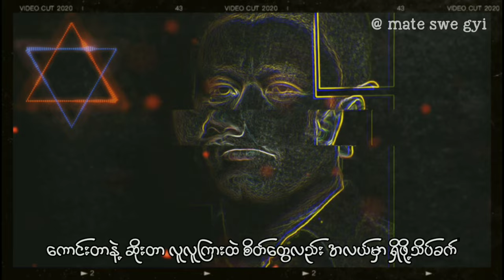အလယ် - Myo Kyawt Myaing, Bigg-Y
အချစ်ဆိုတဲ့ ထူးဆန်းလွန်းတဲ့စိတ်နဲ့
သံယောဇဥ်နဲ့ တဦးနဲ့ တဦးတည်ဆောက်ခဲ့
ရည်မှန်းတဲ့ဘဝ အတူတူသွားဖို့ မိတ်ဆက်
ဘဝအဖော်လည်း လွယ်လွယ် ရဖို့သိပ်ခက်
စိတ်တွေရဲ့ ပြောင်းလဲ တတ်တဲ့ အကျင့်နဲ့
အဖြစ်အပျက်တိုင်းမှာ အမြဲတမ်းရှိတယ် ဘက်နစ်ဘက်
အပြစ်ဆိုတဲ့ ပီးဆုံးသွားတဲ့ အမဲစက်
ငါမောနေခဲ့
ပြန်မပြောချင်တဲ့ အဖြစ်အပျက်

အတိတ်ဆိုတဲ့ ပြောင်းလို့မရတဲ့နေ့ရက်
အရိပ်လိုပဲ ဘယ်သွားသွား ငါကိုနှောင့်ယှက်
ကောင်းတာနဲ့ ဆိုးတာ လူလူကြားထဲ
စိတ်တွေလည်း အလယ်မှာ ရှိဖို့သိပ်ခက်

စိတ်တွေလည်း အလယ်ကိုရောက်ဖို့ သိပ်ခက်
အလယ်မှာထားဖို့သိပ်ခက်

နေ့ရက်များ ငါ့ဘဝအတွက် သိပ်မသိသာဘူး
ပြောင်းလဲမှု ခံစားချက်ကြောင့် အဆိပ်မရှိပါဘူး
ဝင်ကြည့်လိုက် အရိပ်တကြည့်ကြည့် ပိတ်မိခဲ့နှလုံးသားရဲ့ လှောင်အိမ်ထဲမှာ ရိုက်ခတ်တဲ့ အမုန်းများကို ရှောင်ချိန်လည်းမရ
မင်းနင်းပစ်ခဲ့ အနမ်းမှတ်တမ်းတွေ
မင်းခင်းကျင်းတဲ့ အလွမ်းဇာတ်တွေ
ပီးဆုံးချိန် မနှုတ်ချင်လည်း လက်ဝှေ့ယမ်းနေ
ဂုဏ်ငွေနဲ့ပြည့်စုံမှုကို မမျှော်ဘူးတဲ့
ငါထားတဲ့နေရာမှာ မပျော်ဘူးတဲ့
လောဘကို မော်ဖူးခဲ့ သိက္ခာကို အဖော်ပြုခဲ့
တခဏတာ လွမ်းဆွတ်မှု အတွက် မင်းငါ့ကို အသုံးချချင်သလား?
ငါ့ဘက်က နစ်နာမှုကို လုံးဝ မမြင်ပါ
ငါမင်းကို ခွင့်လွှတ်ပီး ပြုံးပြချင်တာ
ဒါပေမယ့် ငါ့အတွက်က အရှုံးက အရင်လာ
ငါ့စိတ်များ ဟာ အခု
မျက်ရည်တွေ ခဏတိတ်သွားမှာ မင်း
ပြောနိုင်မယ့်စကားသိပ်ရှားတာ ငါ
ရှိခဲ့မယ် အမှားတွေများစွာ တနေ့
ခွင့်လွှတ်တယ်
မင်းထွက်သွားရင်သာ တံခါးပိတ်သွားပါ